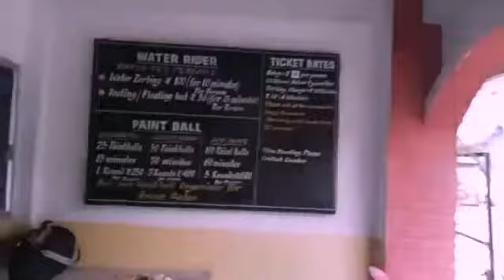Journey of picnic gradient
January of long drive picnic local spot with Pheidinga Awunching biodiversity park National Highway road side.
Kuber,Rohit,Utam & Me.